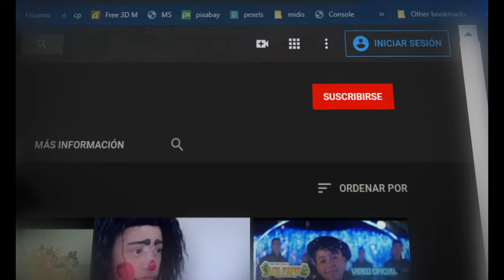🎸🤘🎼🎵♬ EN VIVO DESDE PARAGUAY RAUL GARZA Y LOS INTERNACIONALES HOMENAJE A ANGELES AZULES🎸🤘🎼🎵♬